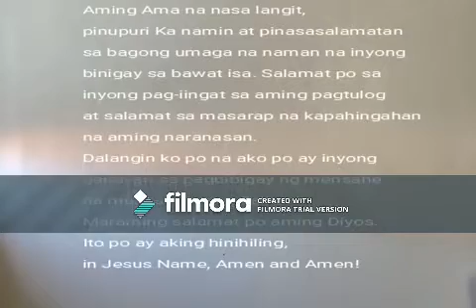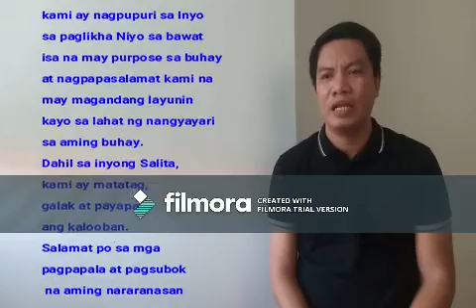ABCC SUNDAY CELEBRATION 4.26.2020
Presented By Jessie Pangilinan